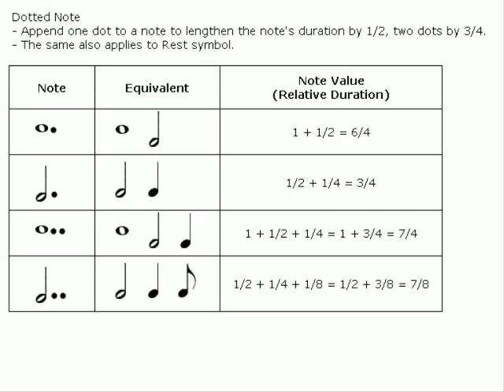Piano Tutorial - Part 08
Dotted Note